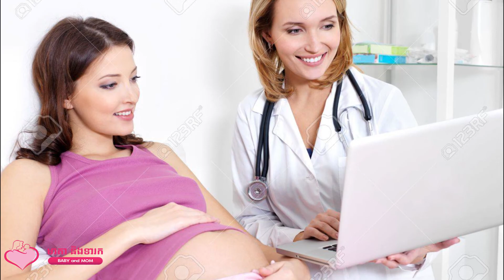៨ចំណុចអ្នកម្តាយថ្មោងថ្មីត្រូវចាំ បើចង់ឲ្យខ្លួនឯងនិងកូនក្នុងពោះគ្មានរឿងអីកើតឡើង!BabyAndMom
ការថែរក្សាសុខភាពអំឡុងពេលមានផ្ទៃពោះពិតជាមានសារៈសំខាន់ណាស់សម្រាប់អ្នកម្តាយថ្មោងថ្មី ព្រោះវាតំណាងឲ្យសុវត្ថិភាពទាំងម្តាយ និងទារកមិនទាន់កើត។ ហេតុនេះអ្នកម្តាយគួរតែស្វែងយល់ឲ្យបានច្បាស់ ពីអ្វីដែលមិនគួរធ្វើ និងគួរធ្វើអំឡុងពេលមានផ្ទៃពោះ.

This Channel Speak About  BabyAndMom News.